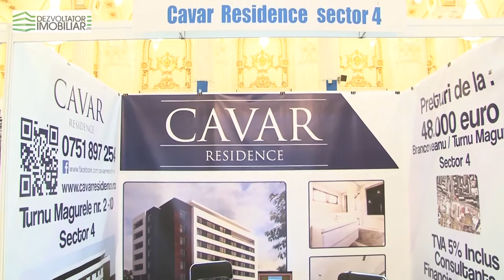Interviu Andrei Cojocaru - Cavar Residence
Portalul de Case si Apartamente Noi in cadrul Targului National Imobiliar, editia aprilie 2016